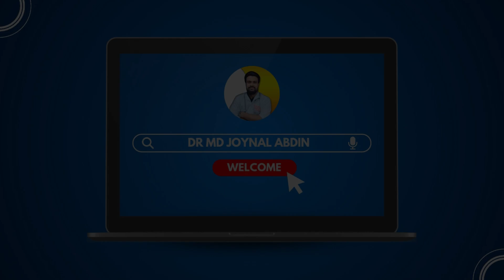আই বি এস রোগের বৈশিষ্ট্য কি কি? | Health Tips | Dr. Md Joynal Abdin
আলোচনা করেছেনঃ
ডাঃ মোঃ জয়নাল আবেদীন
মেডিকেল অফিসার

_______________YouTube__________________

______________Facebook_________________